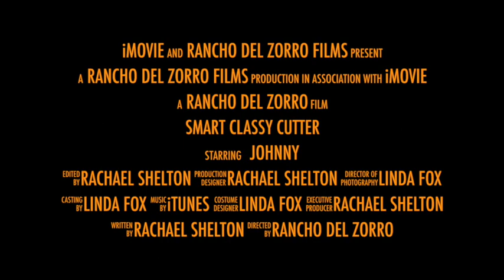Registered quarter horse mare, Smart Classy Cutter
Smart Classy Cutter- Registered quarter horse mare. Top bloodlines, she is out of Colonel Freckles and Smart Chic Olena.
 Bred to TB WOL  for a 2014 foal.